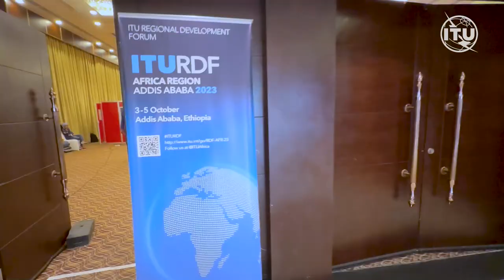Regional Development Forum for Africa - ITU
The annual ITU Regional Development Forum for Africa (RDF-AFR), held from 3 to 5 October 2023 in Addis Ababa, Ethiopia to discuss priority development issues for the region, and identify avenues to scale-up implementation of the ITU Regional initiatives for Africa.